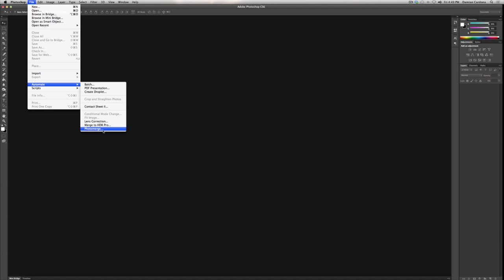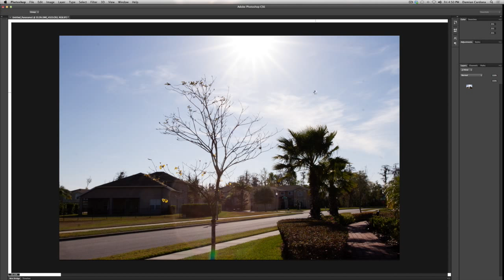How to Photograph a 360-Degree Panorama : Photography Effects & Techniques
Photographing 360-degree panorama photos requires you to move in a full 360-degree circle. Learn about photographing a 360-degree panorama with help from an experienced professional photographer in this free video clip.

Expert: Dan Reinecke
Filmmaker: Unknown Media

Series Description: Taking photographs isn't just about interacting with your subjects, but it is also about interacting with your various pieces of technical equipment. Get tips on photography that you can use today with help from an experienced professional photographer in this free video series.